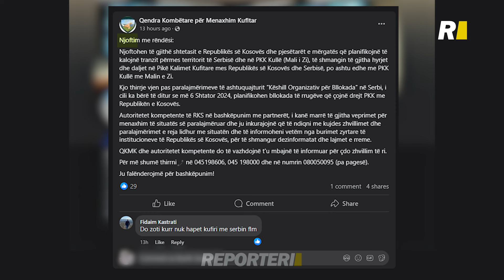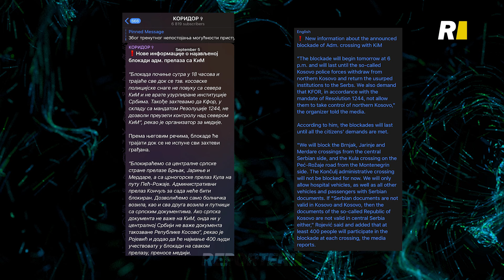Këta janë kufijtë dhe rrugët që parashihen të bllokohen sot nga nacionalistët serbë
Mirësevini në kanalin zyrtar në Youtube të Reporteri.net, burimi juaj i besueshëm për lajmet më të fundit në gjuhën shqipe. Ne ofrojmë një gamë të gjerë të lajmeve të përditshme, duke përfshirë politikën, ekonominë, jetën sociale, sportet, ngjarjet rajonale, turizmin e shumë tema të tjera. Qëndroni të informuar me analiza të thelluara dhe reportazhe të detajuara për të mbajtur gishtin në pulsin e aktualiteteve që formësojnë botën shqiptare dhe më gjerë.